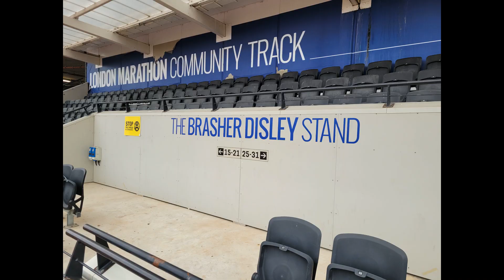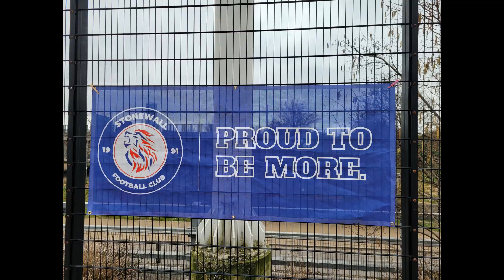Stonewall FC - London Marathon Community Track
AROUND THE GROUND. Take a walk around Stonewall FC with me and see highlights of their match v Larkspur Rovers.
Watch :
 • Roa - Feather 【Of...